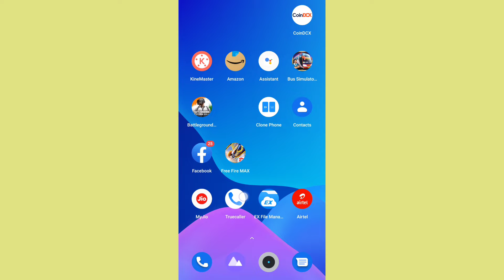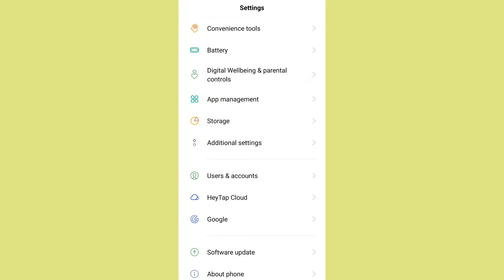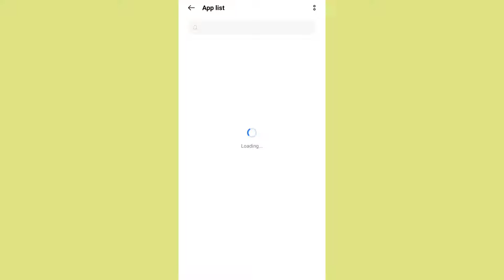file format is not supported in Whatsapp